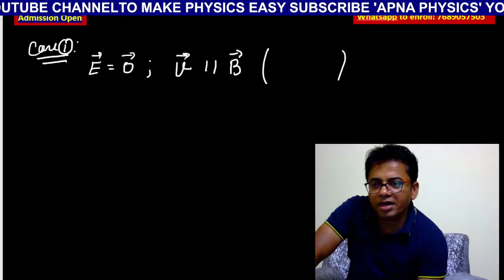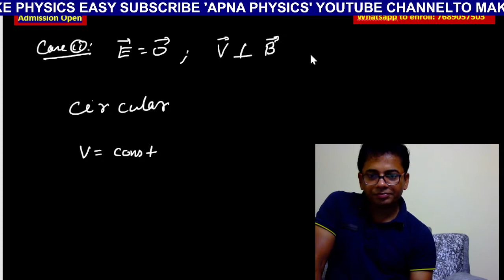HOW TO KNOW PATH OF CHARGE PARTICLE IN ELECTROMAGNETIC FIELD IS STRAIGHT/CIRCULAR/HELIX/CYCLOID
PLEASE FILL GOOGLE FORM FOR COURSE IN WHICH YOU ARE INTERASTED

PLANNER 12TH PASS RANK BOOST GAURNTEED 99 PERCENTILE FOR IIT JEE 2023

Whatsapp to enroll in rank boost program by personal attention of RKH SIR: 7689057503
IIT JEE ADVANCE-2022 RESULTS
AKSHAT MADAN AIR-246; SAKSHAM PALIWAL AIR-264; ANUGURU AIR-285; AAYUSH AIR-297 & Many More
1. 174 STUDENTS ABOVE 99 PERCENTILE IN JEE MAINS 2021
2. 90% STUDENTS SELECTED IN IIT JEE ADVANCD 2021 FROM SRG BATCHES
3. Get a chance to study by top Faculty who has produced best ranks(More than 4000+ selected students in JEE)
COMPLETE COURSE FOR JEE ADVANCE FOR ALL STUDENTS:
1. LIVE CONCEPT LECTURES ON GOOGLE MEET
2. LIVE DOUBT CLASSES ON GOOGLE MEET
3. ALL MODULES WILL BE SENT
4. FREE TEST & ANALYSIS
5. DAILY PRACTICE PROBLEMS
6. REGULAR ONLINE PTM
7. ABSENTEES CALLING DAILY
8. TIPS,TRICKS & MOTIVATION
9. Individual Focus on student
10. Maximum 100 students in a batch
11. RECORDED LECTURES WILL BE GIVEN AFTER 1 DAY OF CLASS
CONTENTS:
1.Concise Lectures
2.IIT JEE ADVANCE DPPs-11
3.Imp Questions of IRODOV
4.Imp Questions of each chapters in Modules
5.TPTs-15
6. IIT JEE ADVANCE PYQs
7.Selected Q. from Pathfinder